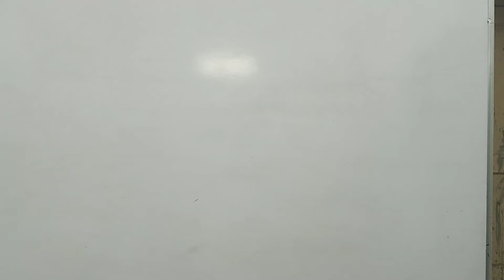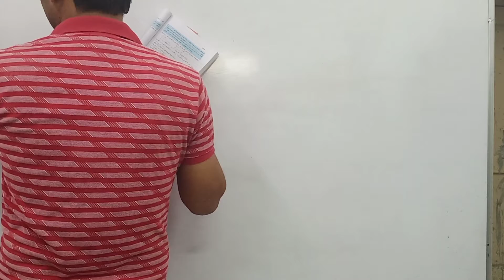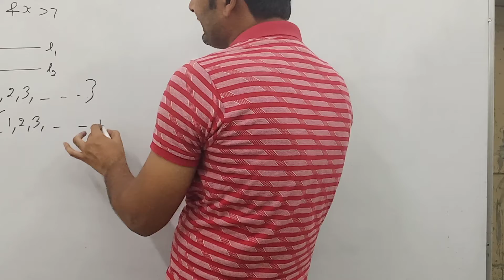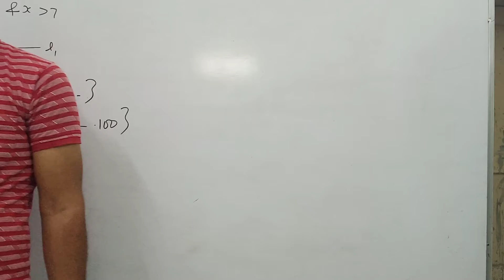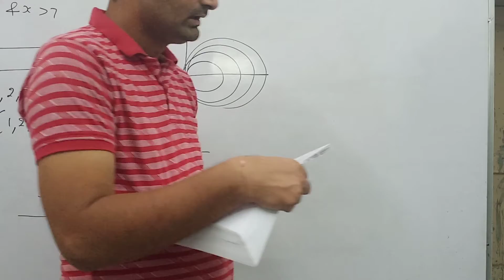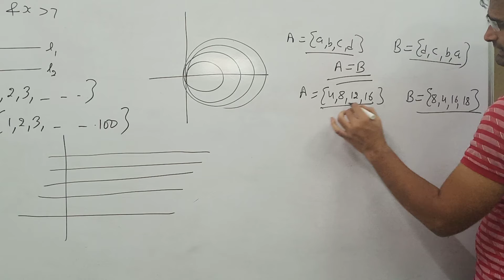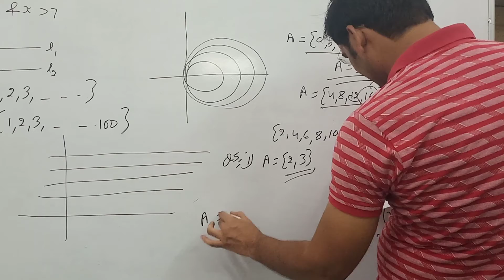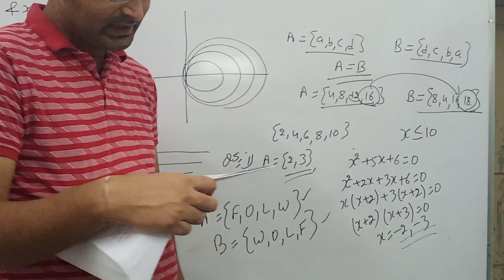Maths: Set (Part-7) Class-XI